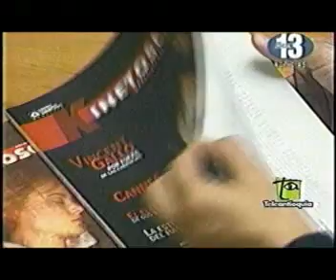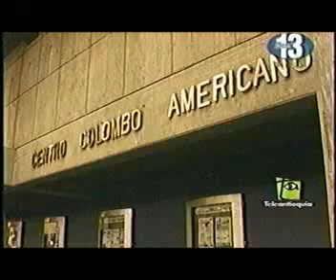Noticias muerte de Paul Bardwell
Noviembre 30 del 2004- medios locales cubren la muerte de Paul Bardwell.